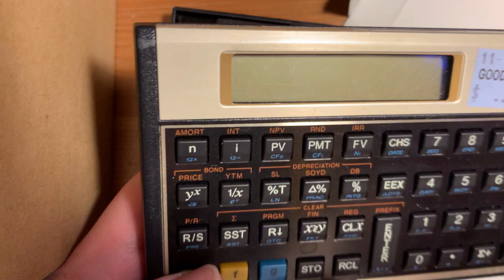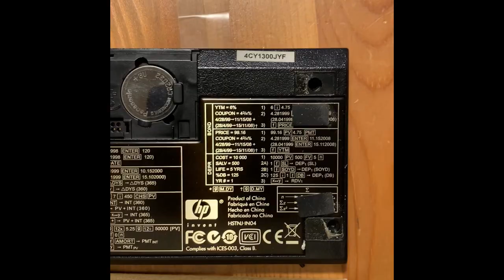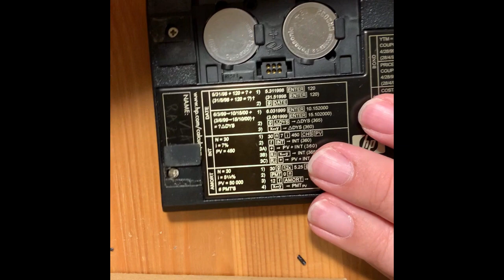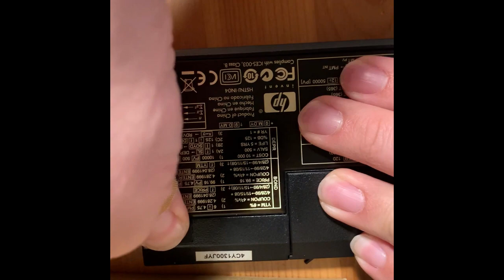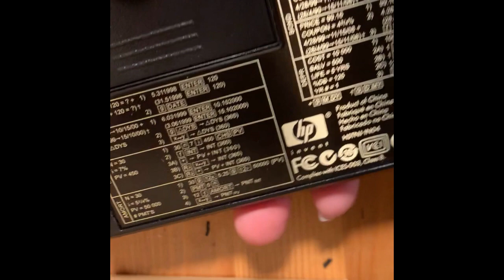Fixing a HP 12C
Fixing a Hewlett-Packard 12C calculator I found in a thrift shop.